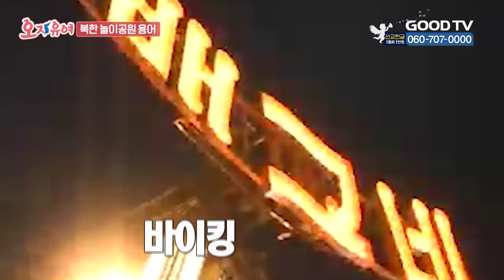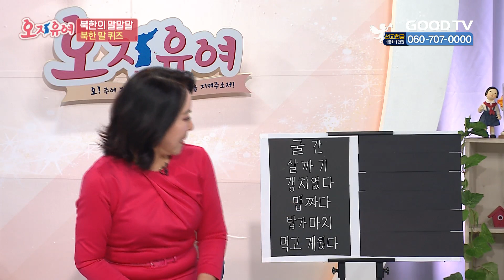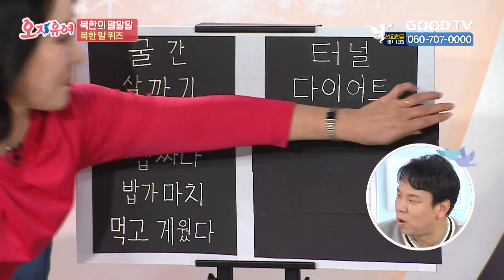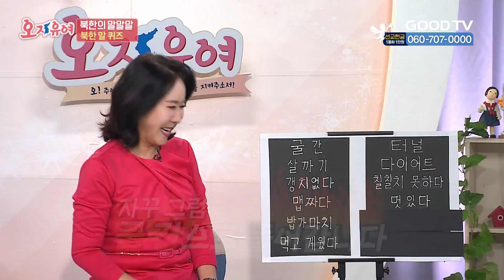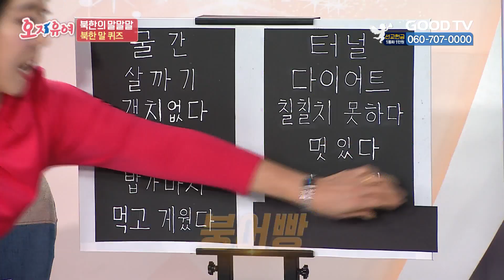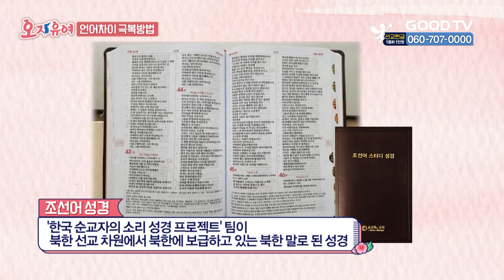오, 자유여! 87회 북한의 말말말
(오 주여, 자유를 향한 나의 여정을 지켜 주소서!)

출연진 소개 M C : 윤영미 아나운서
패널 : 개그맨 오지헌, 방송인 박슬기, 강철호 목사
탈북 게스트 : 이순실, 정유나, 주선화, 최성국, 정민우

편성 시간
본방 1월 28일 목 오전 9시 00분
재방 1월 30일 토 오후 5시 30분
삼방 2월 02일 화 오전 2시 00분
사방 2월 02일 화 오후 10시 10분
오방 2월 03일 수 오후 3시 00분

* 시청방법
- IPTV: KT Olleh TV 234번, SKB Btv 303번, LG U+ 273번
- 위성TV: KT 스카이라이프 193번
- 케이블: Btv 케이블 224번, LG헬로비전 289번, 딜라이브 303번, HCN 545번(서울),